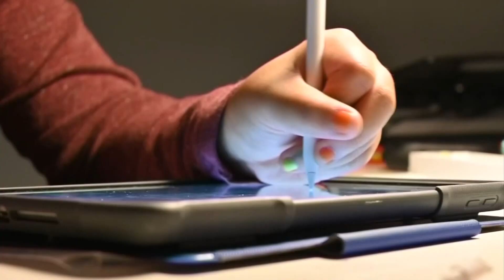'School is safe': Columbus officials push to keep students in the classroom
The discussion comes amid weeks of uncertainty and schedule changes for schools throughout central Ohio following the winter break.